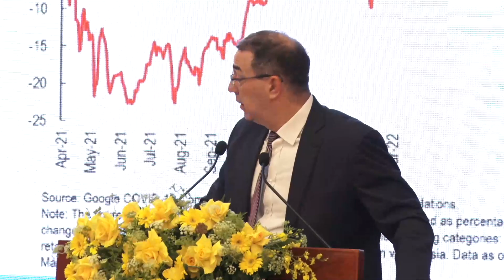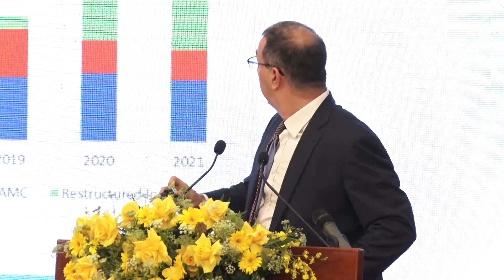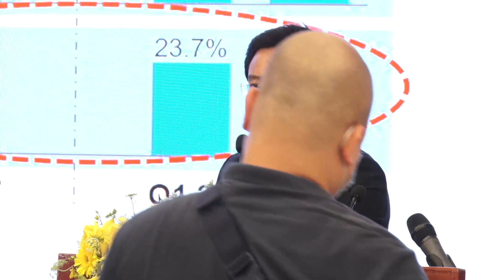Diễn đàn: Dự báo Kinh tế Việt Nam 2022 -2023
Diễn đàn: Dự báo Kinh tế Việt Nam 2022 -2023 : Kịch bản tăng trưởng và triển vọng một số nghành kinh tế tài chính
Địa điểm: Trung tâm hội nghị Quốc tế - 35 Hùng Vương